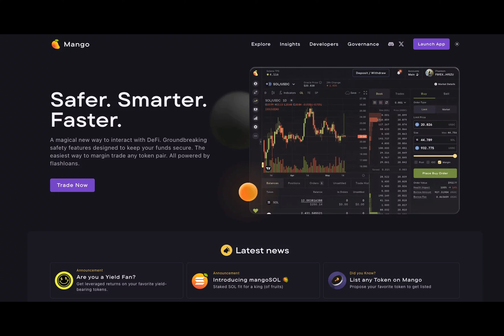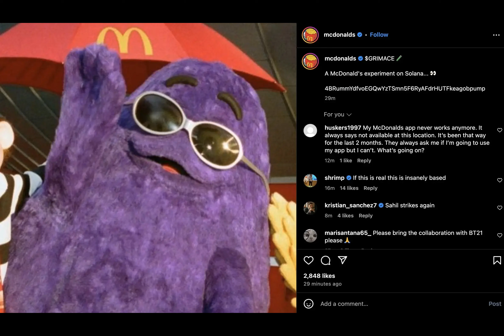The Latest Crypto News You Might Have Missed – 19-26 August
Why did the chicken cross the road? To buy some crypto, of course! But let's dive into what happened last week in the world of digital currencies. After a lull, the crypto sphere came alive with intriguing stories that kept us on our toes. From controversies surrounding well-known firms to surprising political endorsements, there was never a dull moment. So buckle up as we revisit the exciting happenings in the crypto universe!